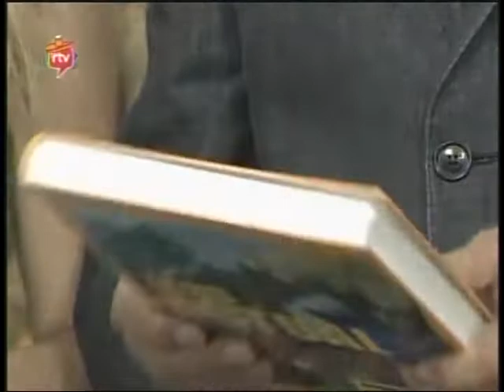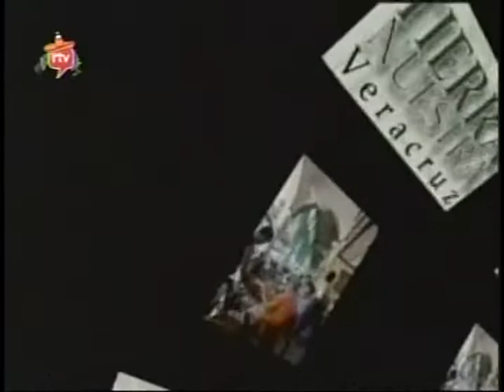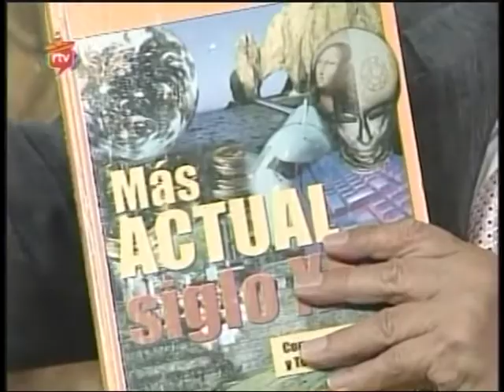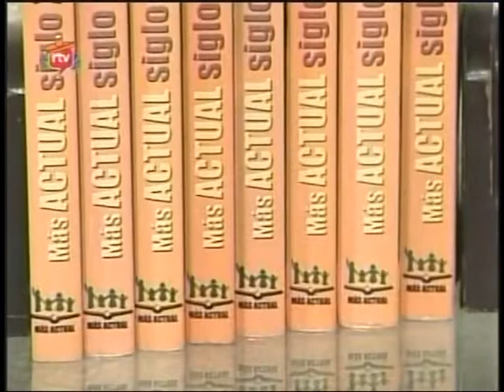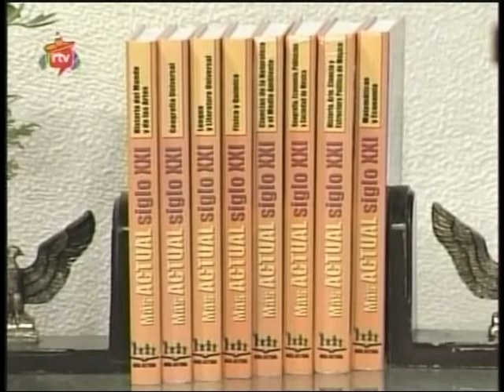SOPA DE LETRAS CON JORGE SALDAÑA 30SEPT07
EN MESA REDONDA CON: JUANITA ROBLES, MANUEL MUNGUIA, CLEMENTE LANDA Y LIC LUCIA TEPOLE

ENTREVISTA A:  MTRO MARIO MIJARES PRESENTANDO SU LIBRO EL MODELO GERENCIAL EN EL SECTOR PUBLICO

ERNESTO CARDENAL

           EL QUINTETO DE METALES INTERPRETADO
TROMPETA VOLUNTARIA
FRENTE A FRENTE
CIELITO LINDO
ALELUYA